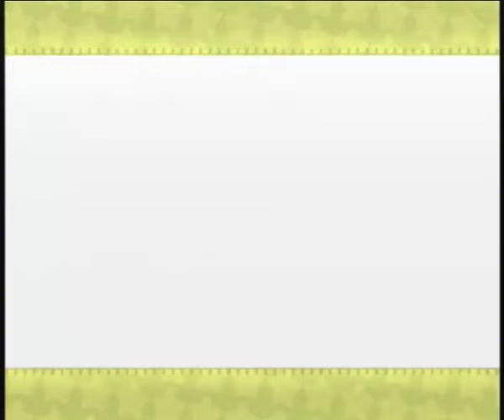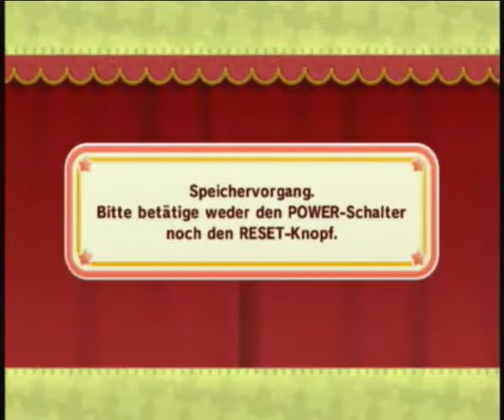Let's Play Kirbys Epic Yarn [BLIND!] Part 3 - Spass ohne Sound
Es tut mir wirklich SEHR SEHR SEHR leid, doch dieser Part muss leider ohne Sound funktionieren, da mein Grabber noch etwas am spinnen ist..immerhin kann ich schon wieder aufnehmen! Yay =D